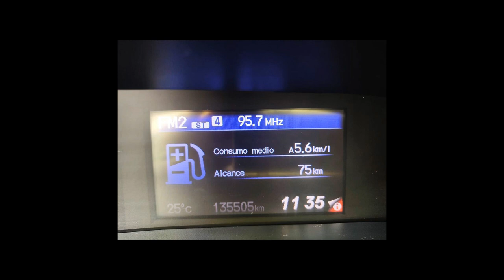HONDA CIVIC - 2013 - Franca/SP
Rodas 17", farois Neblina, Cambio Borboleta,  Bancos Couro, Piloto Automático,

Dados do Veículo
Veículo: HONDA / CIVIC 1.8 LXL 16V
Ano: 2012/2013
Combustível: FLEX
Portas: 4 PORTAS
Câmbio: Automático
Cor: PRETA
KM: 135.000

✅ Air Bag
✅ Alarme
✅ Ar Condicionado
✅ Ar Quente
✅ Desembaçador Traseiro
✅ Direção Hidráulica
✅ Encosto de Cabeça Traseiro
✅ Rádio
✅ Rádio e MP3
✅ Retrovisores Elétricos
✅ Rodas de Liga Leve
✅ Travas Elétricas
✅ Vidros Elétricos
✅ Trio Elétrico
✅ Piloto Automático
✅ Engate
✅ Ar Digital